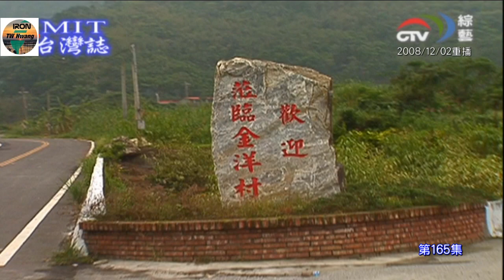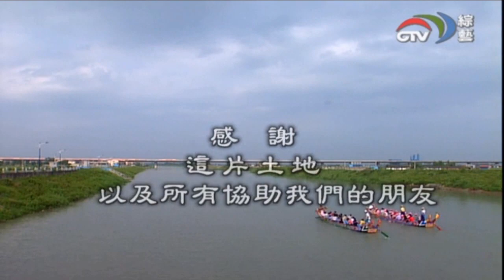【MIT台灣誌165】麻辣溫泉鄉‧南澳原民樂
畫面翻攝：中視綜藝台「MIT台灣誌第165集」。
2008/12/02重播（ Compro TVCard Rec）。
2019/10/25轉全屏幕（iron）。